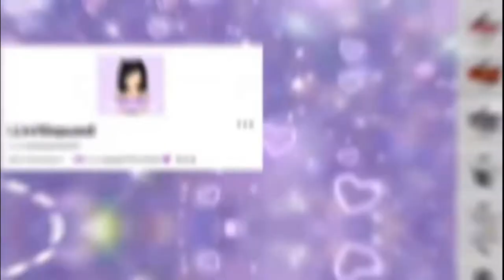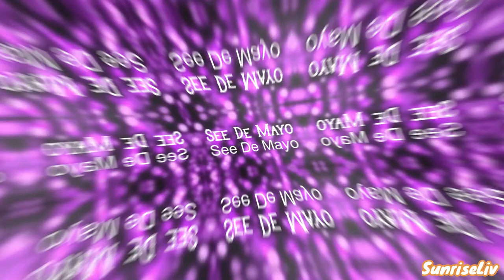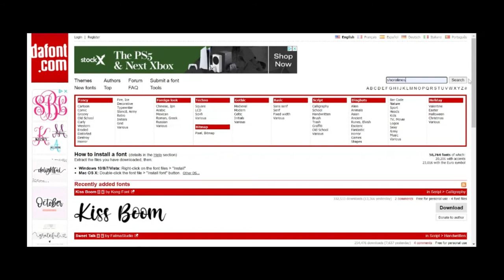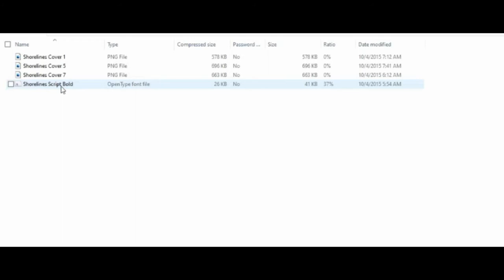30+ AESTHETIC FONTS in 5 min (no credit) DAFONT AND PIXLR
𝓞𝓹𝓮𝓷 𝓜𝓮!
 ﾟ ☆.ﾟ.ﾟ｡ ﾟ ｡☆ ﾟ ｡ﾟ.ﾟ｡☆ ﾟ ☆.ﾟ.ﾟ｡ ﾟ ｡☆ ﾟ ｡ﾟ.ﾟ｡☆ ﾟ ☆.ﾟ.ﾟ｡ ﾟ ｡☆ ﾟ ｡ﾟ.ﾟ｡☆

𝓐𝓑𝓞𝓤𝓣
Hey LiviSquad in today's video I had 30+ AESTHETIC fonts that YOU GUYS can use on DAFONT and PIXLR

𝓡𝓮𝓶𝓲𝓷𝓭𝓮𝓻𝓼!
Like- for support
Post-Notifications- so you know when I upload
Join my obby game I made and give feedback
Answer the Riddle of the day for a chance to win a mini giveaway!

Q: Can I friend you on Roblox?
A: You can try, most of the time I won’t accept due to the friend limit. Although sometimes I do!
Q: Can I use anything off your videos?
A: I would appreciate it if you didn’t, but if you did please give proper credit!
Q: Can we collaborate?
A: Yes, Ofc! And will be doing robux giveaways at 125 members in my Roblox group! (link above)
Q: Can I join you in game!
A: Follow me to join my game!

𝓤𝓹𝓵𝓸𝓪𝓭 𝓢𝓬𝓱𝓮𝓭𝓾𝓵𝓮!
Saturday and a Surprise day